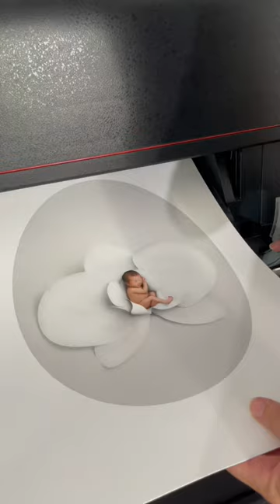Getting ready for a print competition.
With SWPP just around the corner. I am in the final stages of printing my fellowship panel.
This project has stretched over the past 6 months and next week I will be showing all 20 images to the KBO community.
My Rear:
Monitor - Eizo CG2700S
Editing Tablet - Wacom Intuos Pro Medium Wacom @wacom
Printer - Canon Pro-4000 Canon Australia @CanonEurope @canonanz
Paper - Canson Canson Infinity @Canson-paper